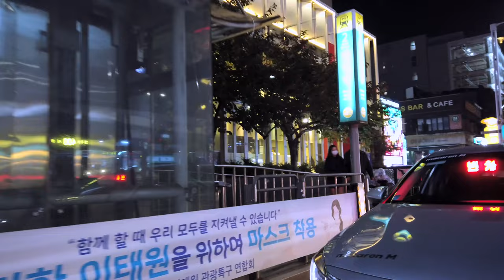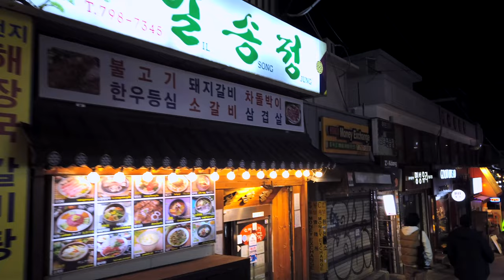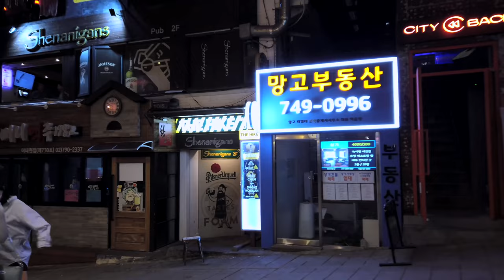Walking Tour Seoul Korea 4K 🎥 Burning itaewon Club Street Night Walk - Korean Food street 이태원 클럽 거리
This walking tour video was actually broadcast live in Seoul, Korea. We invite you to Itaewon, the busiest place in Seoul, Korea. Let's walk together. Night Walking Tour in Seoul - Real Time Live Notice  - Never Miss! Shows you the scenery along with the vivid street sounds of the night streets of Seoul, the representative city of Korea, on a 24-hour walking tour.

You can enjoy the Korean food street, street fashion in Seoul, and the late night club street scene. Let's walk the streets of Korea together while watching realistic videos.

▶Timestamp
00:00 Itaewon night street walking starts
00:12 "All night - Loving Caliber" with music
28:00 Music and walks "Dive Too Deep - Deanz"
37:03 "Don't Need it - Mindme" with music in the sparkling streets of Itaewon
49:08 Walk happily. "Doors Unlicked - Deanz"
56:20 Paradise is where you are with your loved ones!! "Your Paradise - I'MIN"
01:13:28 Music Vlog Start "Baby Without You - Loving Caliber"
01:25:21 "Hola - Nico Rengifo" in the night streets of Itaewon
01:39:08 Itaewon night street enjoying music
01:43:20 With music on the club street
01:59:15 Let's walk happily together.

▶ Today’s Walking tour Location : Itaewon club street in Seoul south Korea

📞 Advertising inquiry
We will promote your business/company with $300usd
30 second ad video + 100,000 ad impressions